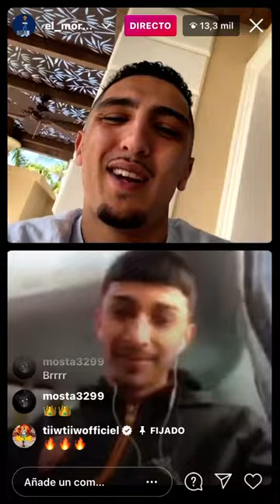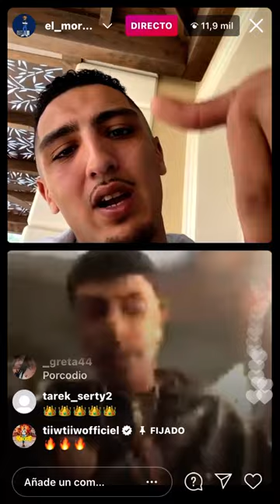Baby Gang y Morad en directo